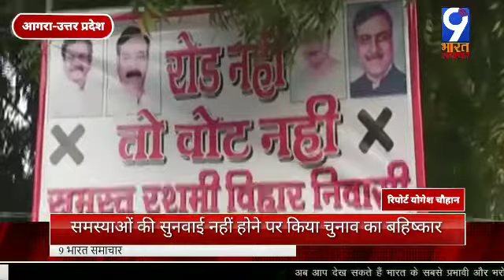समस्याओं की सुनवाई नहीं होने पर किया चुनाव का बहिष्कार/9 Bharat Samachar